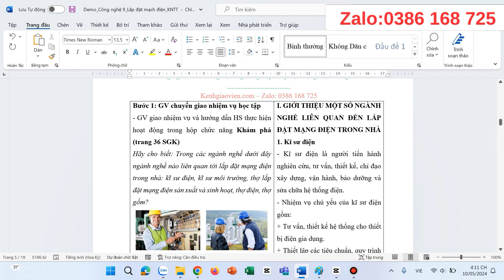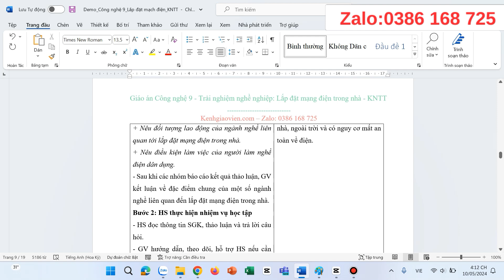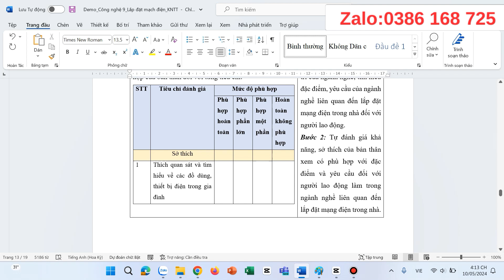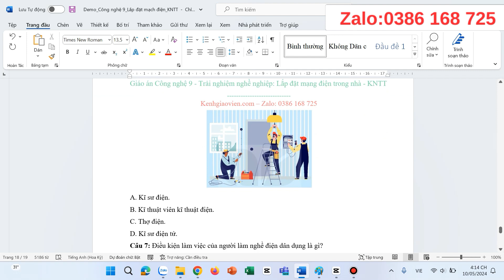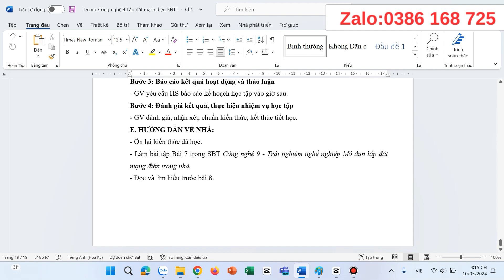Giáo án Công nghệ lắp đặt mạng điện 9 kết nối tri thức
Video thể hiện mẫu giáo án word môn Công nghệ lắp đặt mạng điện 9 - Kết nối tri thức. Giáo án có thể tải về có đủ cả năm. Bản giáo án là file word, có đầy đủ các bài của kì 1 và Kì 2. Giáo án dễ dàng chỉnh sửa. Được hỗ trợ bổ sung miễn phí nếu: lỗi font, lỗi chính tả, thiếu bài...trong suốt quá trình năm học 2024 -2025
Xem chi tiết tại: